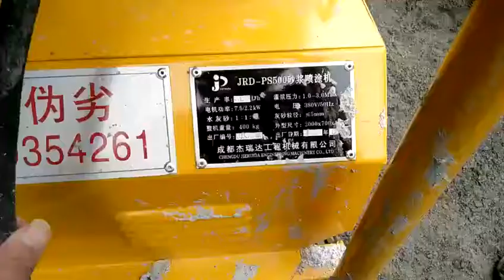cement mortar spraying machine